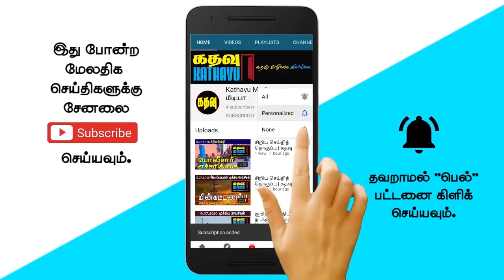கதவு மீடியாவின் மதியச் செய்திகள் | Sri Lankan News in Tamil |Kathavu Media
Government recommends appointment of Presidential Counsel Sanjay Rajaratnam as Attorney General of Sri Lanka. Prime Minister Mahinda Rajapaksa will begin construction work on the first phase of the Seventh Expressway in Sri Lanka today. Minister of State Lasantha Alagiyawanna has instructed the relevant agencies to continue the supply of gas cylinders without stopping.